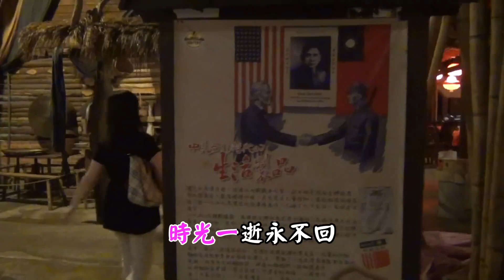KTV 往事只能回味伴唱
影片拍攝於「寶島時代村」，該景點位於南投縣草屯鎮中正路1039號，是早期台灣舊時代的縮影，特別以原住民、閩南族群、客家族群、眷村生活等四大主題為基礎，搭配夜市小吃、復古老街、三合院辦桌、集集車站等元素，不但好拍又好玩，非常值得一遊！

歌曲：往事只能回味

作詞：林煌坤
作曲：劉家昌
原唱：尤雅

時光一逝永不回
往事只能回味
憶童年時竹馬青梅
倆小無猜日夜相隨
春風又吹紅了花蕊
你已經也添了新歲
你就要變心像時光難倒回
我只有在夢裡相依偎

時光一逝永不回
往事只能回味